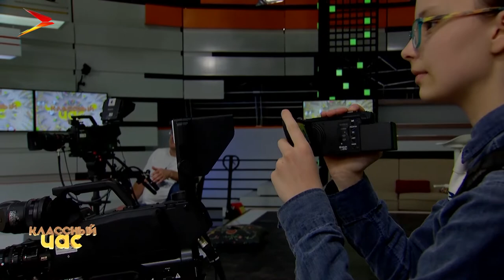Подготовка к праздникам I Классный час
В новом выпуске программы «Классный час» наши ведущие узнали тонкости организации любого праздника. Поговорили о том, как сделать подарок, достойный внимания близкого человека, создать праздничное настроение, составить развлекательную программу и вкусное меню.
Мы рядом в:
ok.ru/irystontv